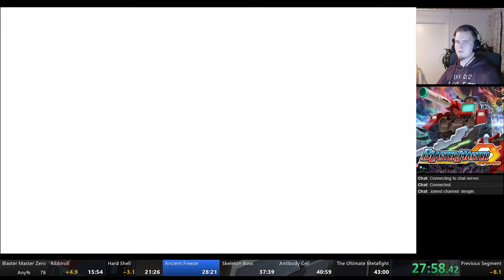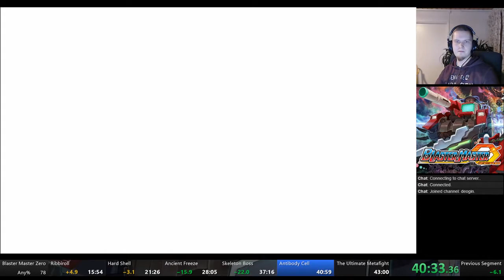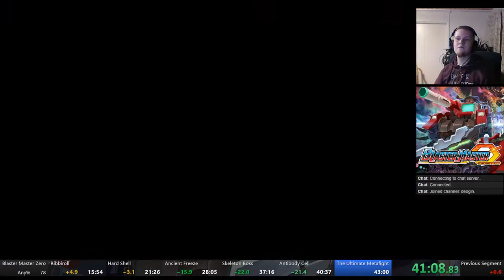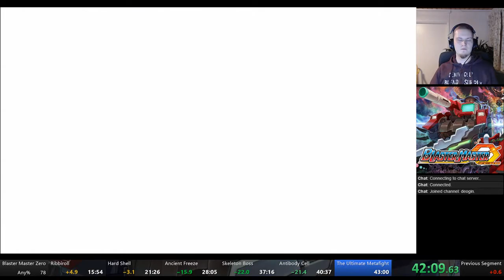Blaster Master Zero any% in 42:26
Last hit was at 42:26.47 This was an offline run so there's not a lot of commentary.